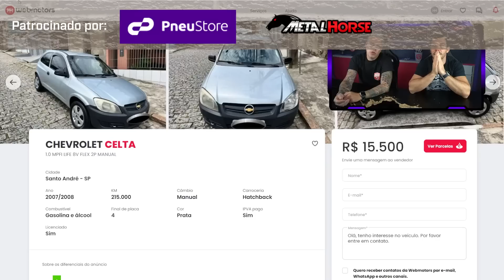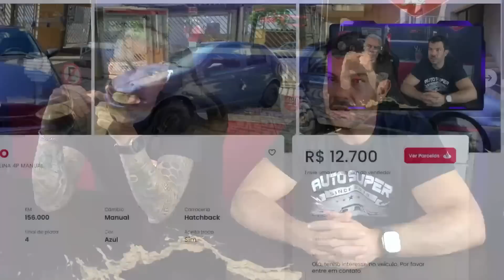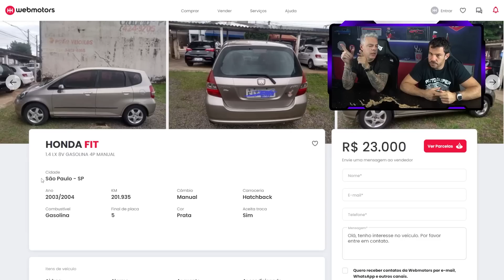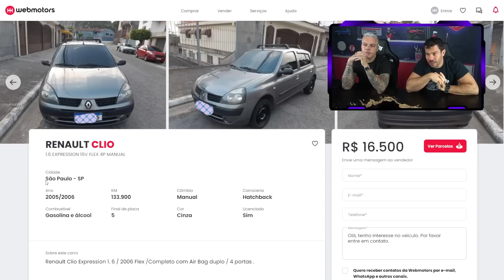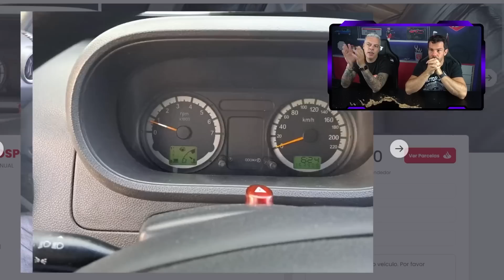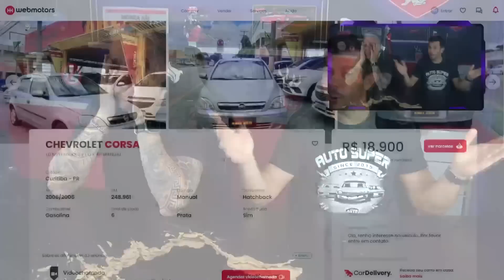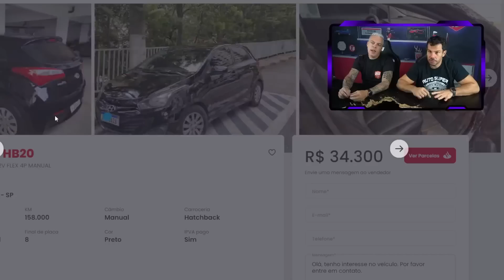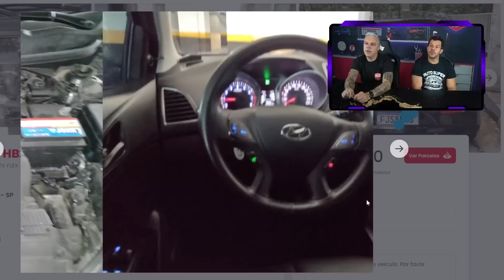10 CARROS BONS E BARATOS EM 2023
Bora realizar o sonho do nosso Bobão? Para isso, temos que infelizmente dar adeus a C63 AMG do Filipe. Mas, ela não vai embora… ela vai pra sua garagem! Quer ter um carro V8 de 450cv que vale R$220mil reais?? Corre aqui, e garanta seu número por R$9,90!!

Precisa de pneus para seu carro ou sua moto? Compre na PneuStore, o maior mix do país e seu guia em direção ao pneu certo.

Assine o BoxCarClub e faça parte do primeiro clube de assinatura para gearheads do Brasil!
Siga o @boxcarclub no Instagram!
Assine pelo site e receba sua box todo mês!